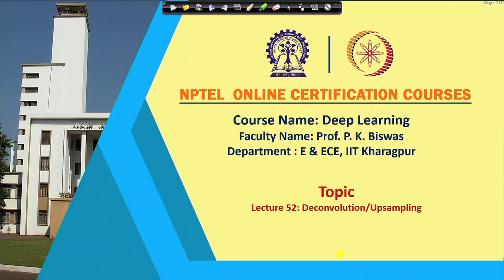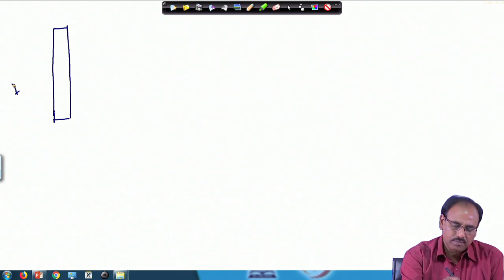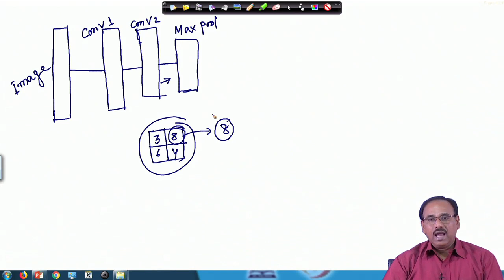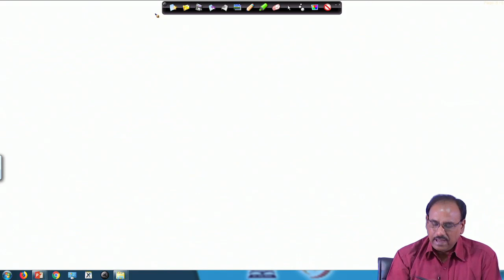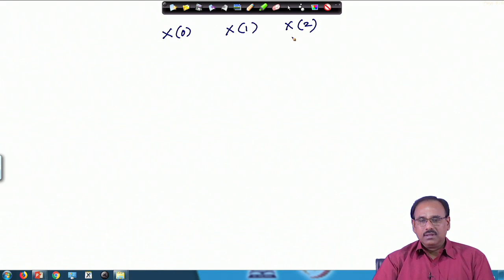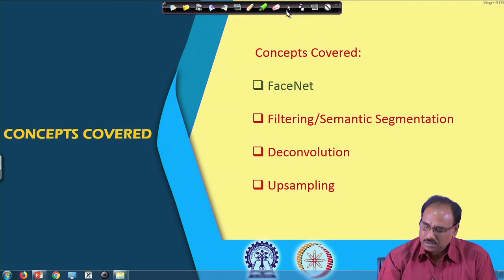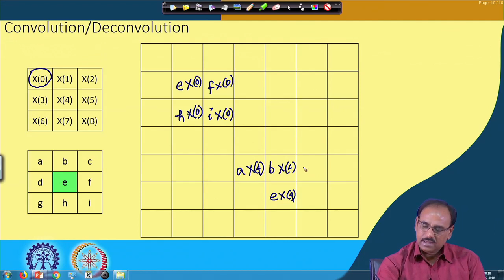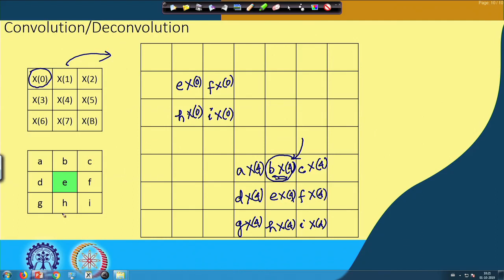Lecture 52 Deconvolution Layer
A Deep Learning Discussion by Dr. Prabir Kumar Biswas,  A renowned professor of Electronics and Electrical Communication , IIT Kharagpur

Discussion Content : Introduction to semantic segmentation, 1D Strided Convolution, 1D Transpose Convolution, 1D Subpixel Convolution, Transpose Convolution in 2D/Deconvolution Layer

More Topics You Can Find Here

12. To join open and free classroom for Data Science, please

14. You can review our channel